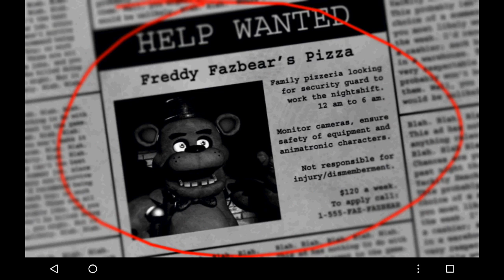Five Nights at Freddy's -[GasTron]- Uplakánek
Dneska se budeme bát! Omlouvám se za zvuk, ale špatně jsem si ho nastavil.
Hra: Five Nights at Freddy's (FNaF)
Skype: gastron007
Vybavení:
Notebook: Lenovo G50
Vybavení:
-Notebook
Natáčím: Bandicam, OBS
Upravuji: Sony Vegas Pro 13
-Tablet